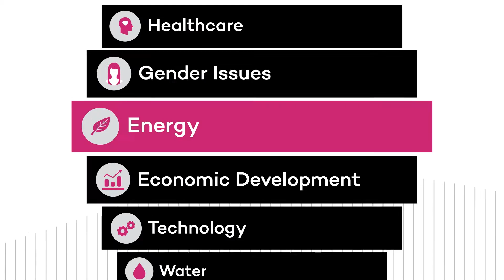Activate employees with purpose - Verb Employee Engagement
We connect teams with learning and leadership opportunities that build skills and make a difference.